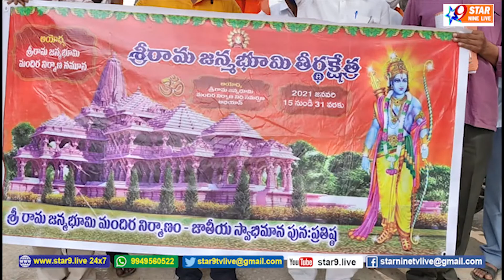శ్రీరామ జన్మభూమి మందిర నిర్మాణ కరపత్రం ఆవిష్కరణ.....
//STAR 9 LIVE// Inauguration of Sri Rama Janmabhoomi Mandir Construction Brochure// శ్రీరామ జన్మభూమి మందిర నిర్మాణ కరపత్రం ఆవిష్కరణ.